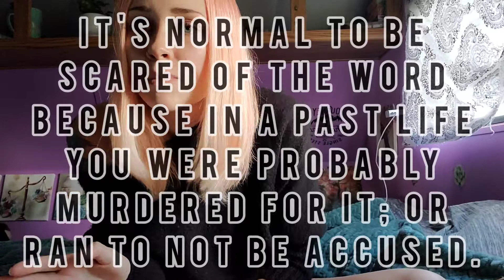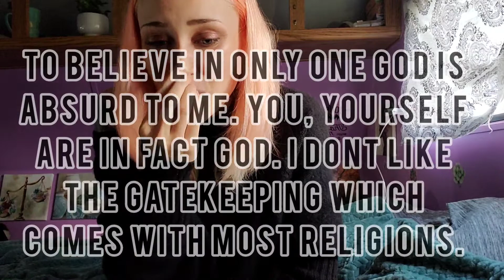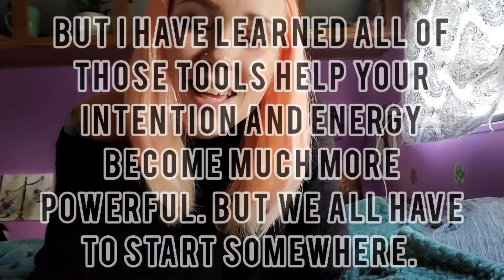SPIRITUAL AWAKENING// BEGINNING TO WITCHCRAFT// Throwback video of 2019 // PART ONE //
This is a video I've wanted to post for a very long but never had the motivation.
I'm trying to live by that.
Coming soon is PART TWO!
I love and appreciate all of you so much!